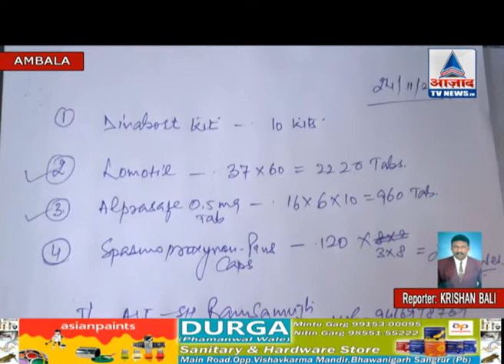AMBALA lady drug dealer arrested..